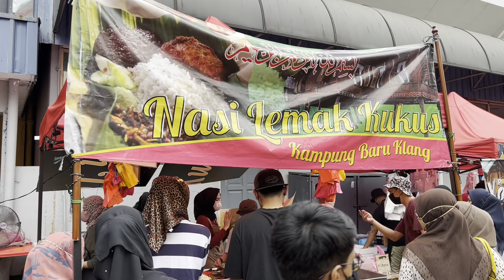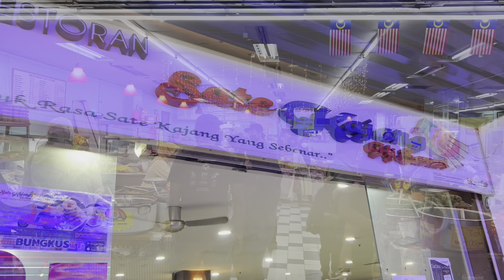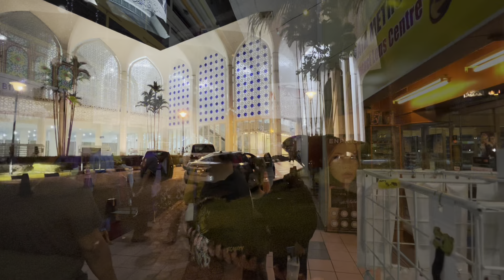Kompleks PKNS Shah Alam Ceria & Meriah Menjelang Aidilfitri 2022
Kompleks PKNS Shah Alam merupakan sebuah pusat membeli-belah yang terkenal dan popular di kalangan penduduk bandaraya Shah Alam dan sekitarnya. Setiap hujung minggu, ribuan pengunjung dari jauh dan dekat akan menuju ke Kompleks PKNS Shah Alam bersama-sama keluarga mereka dan sahabat handai untuk bersantai dan bersuka-ria. Sebagai pusat membeli-belah pertama di Shah Alam, kompleks tersebut masih berjaya mengekalkan posisinya sebagai salah satu destinasti yang harus dilawati.

This video was filmed on 30/4/2022 Saturday.